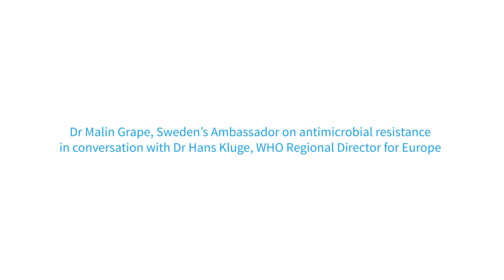Talking about antimicrobial resistance – a global concern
In June 2023 Dr Malin Grape, Sweden’s Ambassador on antimicrobial resistance (AMR), met with with Dr Hans Kluge, Director of the WHO Regional Office for Europe. They discussed the growing threat of AMR and the need for urgent action.